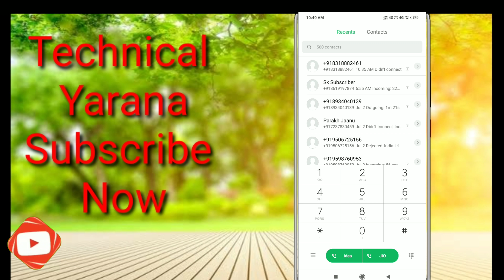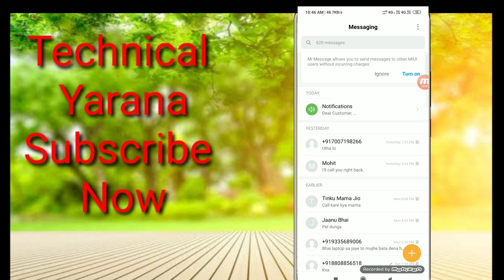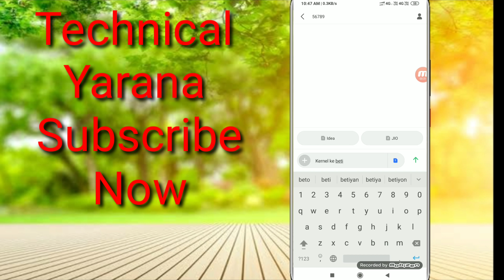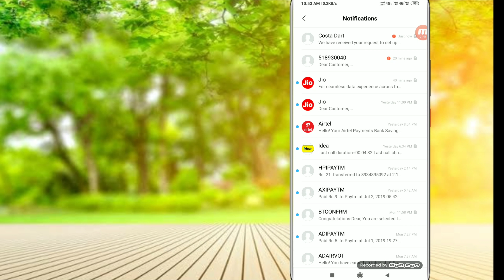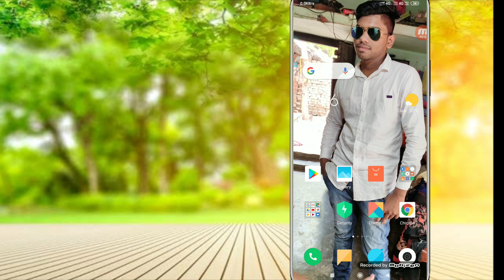Tumhari Himmat Kaise Hui Mujhe Call Karne Ki | Mai Kernel Ki Beti Hoon | Jio CallerTune Prank Yarana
🙏🙏🙏Mujhse Baat Karne Ke Liye Whatsapp Ya fir Instagram Aao🙏🙏🙏

🙏🙏Dosto Aaj ham iss video me baat karenge Ki Prank Caller Tune Kaise Lagaye Jio Me Kaise Set Kare  Dosto Iss Video ko poora Last Tak Dekhiye Aur Samjhiye Agara Aap Logo Ko Naa Samjh me Aaye To Neeche Comment Kar Ke Batayiye Aur Agar Ho Sakta Hai Hamse koi Bhi Topic Choot Gaya Ho To Mujhe maaf Karna Agar Video Achha Lage To Video Ko Like Kare Aur Apne Dosto ke Sath share Kare Taki Iss Video Se Unko Bhi Kuchh Jankari Mil Sake Aur Agar Aap Lo Mere Channel Pe Naye hai To Please Subscribe My channel 🙏🙏🙏

Aap Log Mujhe Social Media Par Follow Kar Sakte Hai Kahi Bhi Kabhi Bhi

Official Website Visite Now : --

Follow On Me Google Plus : --

Hello Friends,
My Name Is ( Abhishek Maurya )
Welcome back My channel ( Technical Yarana )
thanks alot watch now video,
Say me your technical issue.Comment type in this video Your Problem.
Hello Friends today show you in this video.

नमस्कार दोस्तो
अभिषेक मौर्य
स्वागत है आप सभी का हमारे चैनल टेक्निकल याराना में
दोस्तो अगर वीडियो पसंद आये तो लाइक और  अपने दोस्तो शेयर करना न भूले | और चैनल को Subscribe जरूर करे मेरे दोस्तों वीडियो को  के liye धन्यवाद दोस्तो मिलते एक new और फ्रेस वीडियो में तब तक के जय हिन्द बन्दे मातरम् ।

Abhishek Maurya

jio tune prank, technical yarana, jio best caller tune, prank jio caller tune, tumhari himmat kaise hui mujhe call karne ki, mai kernel ki beti hoon, Tumhare ghar me maa bahen nahi jio caller tune, jio caller tune kaise lagaye , abhishek maurya, technical abhishek, abhishek maurya, jio prank caller tune, ladki ki aawaj me caller tune ,